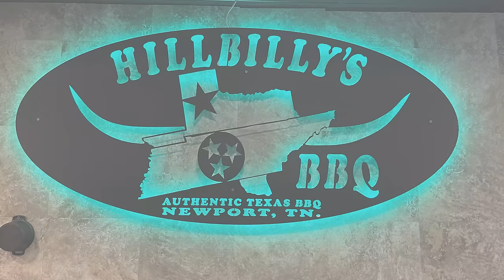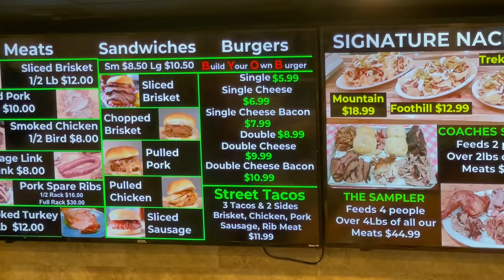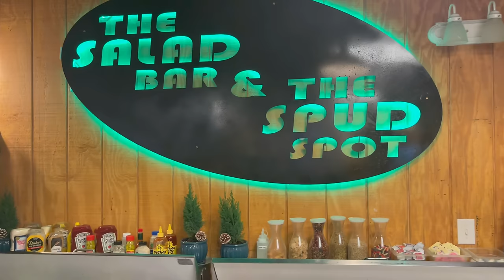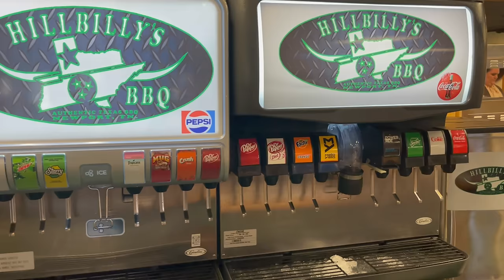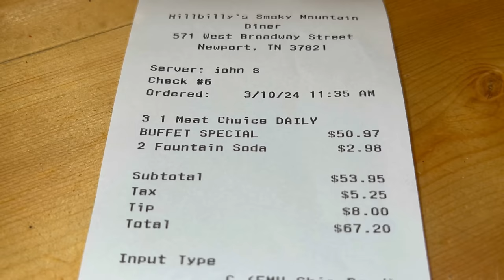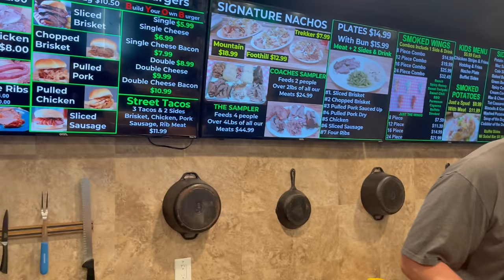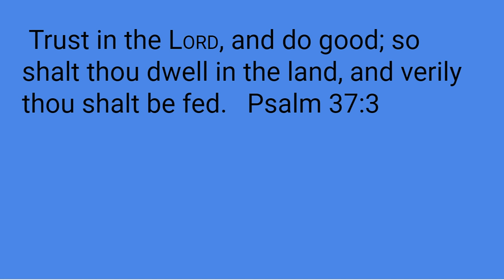Hillbilly’s Smoky Mountain Diner | All You Can Eat | Newport, TN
Looking for some Texas BBQ in Tennessee? Hillbilly’s Smoky Mountain Diner, in Newport, TN,  has you covered. Enjoy their salad bar, hot food bar, fruit bar and your choice of meat. You can choose from Ribs, brisket, pulled pork, smoked chicken, turkey, and sausage. Come along with us as we try out Hillbilly’s Smoky Mountain Diner.
Our Most Used Amazon Products for Vlogging
Selfie Stick/Tripod for Phone

Mics that we used in this video

David’s Magnetic/Breakaway Glasses

Swiss Gear Backpack to transport all our tech stuff

Phone Case to Protect Phone (Camera)

Phone Tripod & Selfie Stick

Snail Mail-     David, Cindy & Carly
                        vafunseekers